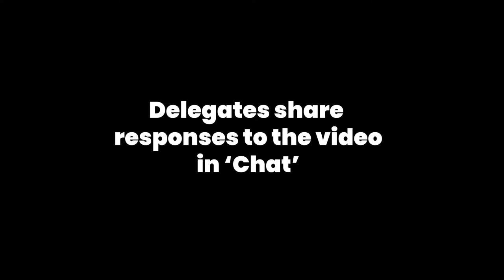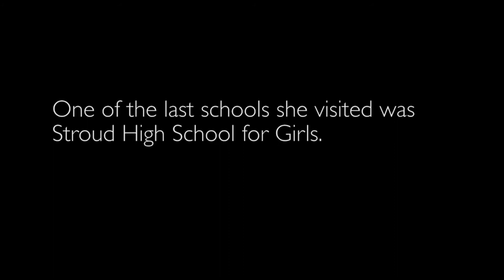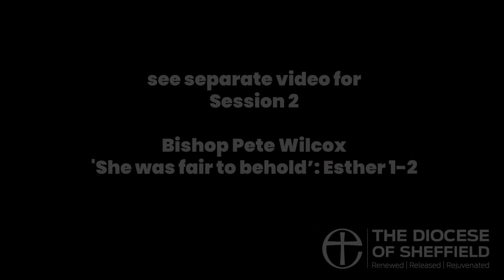Liedentity - a lecture by Rachel Treweek, Bishop of Gloucester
Bishop's Annual Lecture 2021 - session 1 from the Diocese of Sheffield.  Tuesday 9th February.  The happiness of many young people is diminished as they buy into the lie that their worth is all about their appearance.  Bishop Rachel will speak about Christian perspectives on identity, worth and image, drawing on her experience of launching the 'Liedentity' campaign and its work with schools and colleges.  In this campaign she expresses her passion for every young person to know that they are unique, precious and ‘fearfully and wonderfully made’.